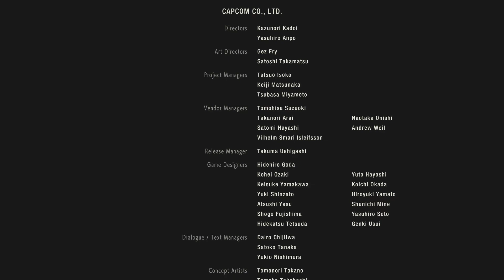RE2R - 2 - Leon vs Tyrant assisted